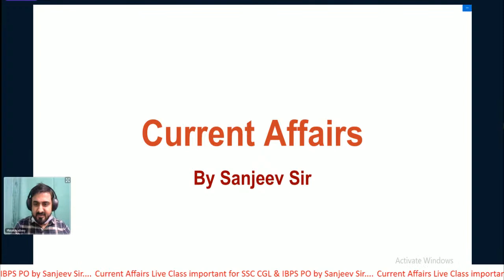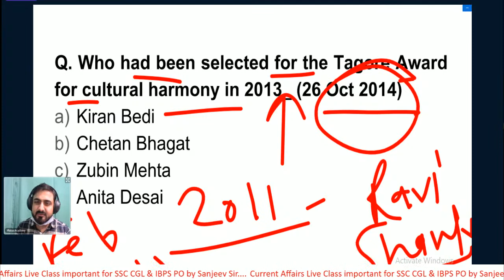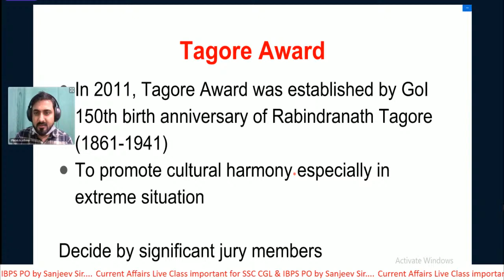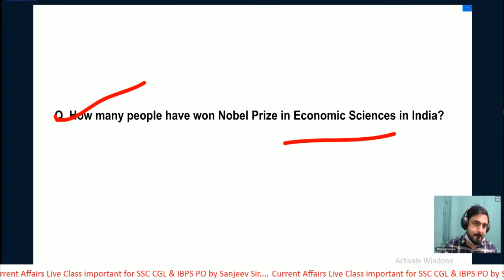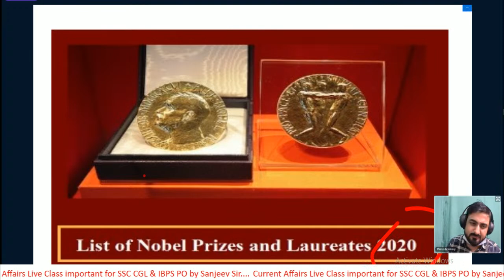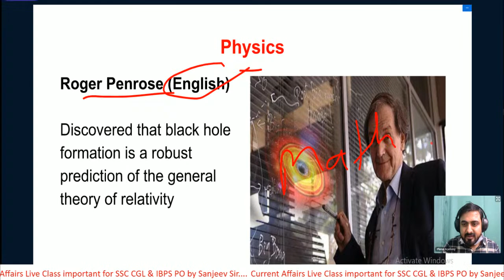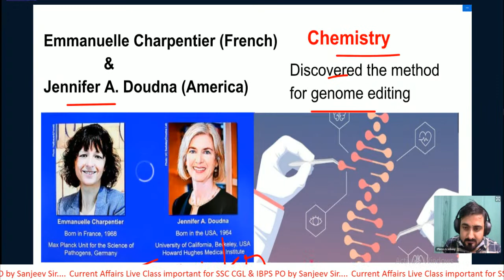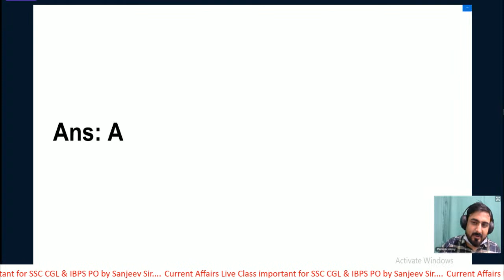Current Affairs Live Class important for SSC CGL & IBPS PO by Sanjeev Sir